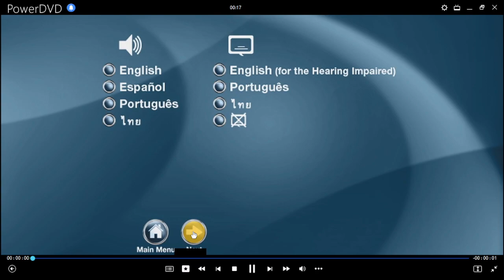Lo Mejor de Batman DVD Menu 2012 en inglés